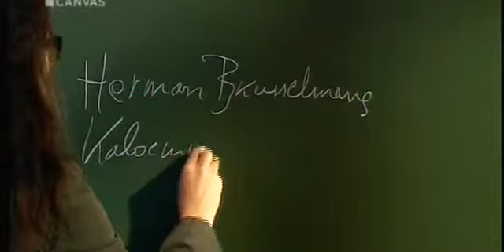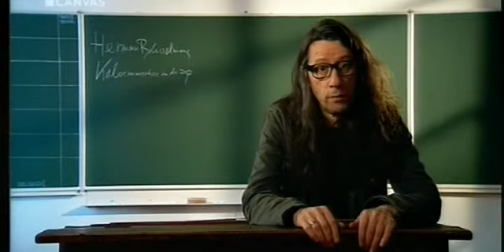BRUSSELMANS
Brusselmans Herman